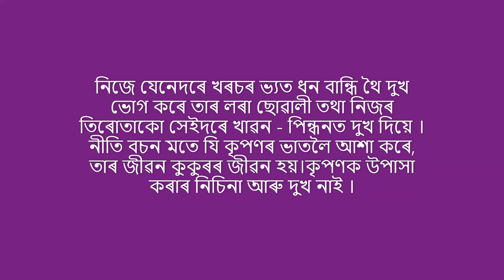ধনৰ ব্যৱহাৰ । মূল পাঠ l CLASS 11 SEBA ASSAMESE (MIL) 2021 - 22 Uses of money and its management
ধনৰ ব্যৱহাৰ । মূল পাঠ l CLASS 11 SEBA ASSAMESE  (MIL) Uses of money and its management SANTANA CHALIHA